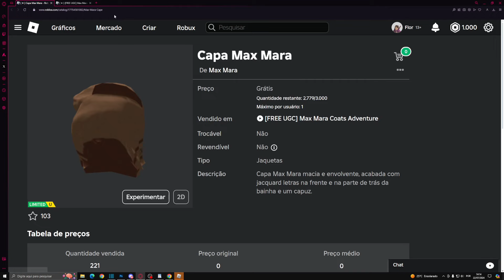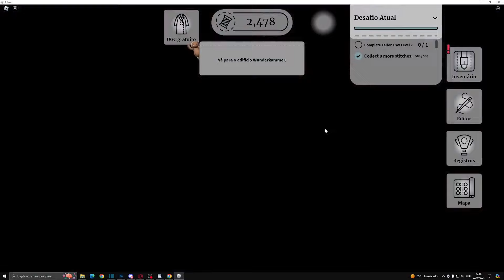RÁPIDO! FÁCIL! COMO PEGAR 1 ITEM CAPA MAX MARA GRÁTIS LIMITED NO ROBLOX | MAX MARA COATS ADVENTURE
*୨・┈・୨ 🌸 ᗢ🌸୧・┈・୧

︵︵︵︵ ୨ 💘 ୧︵︵︵︵